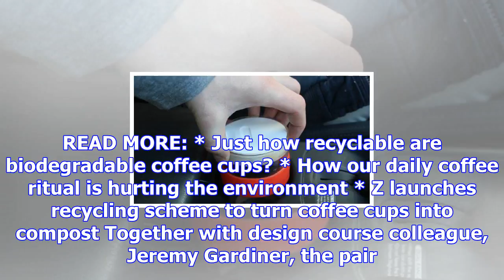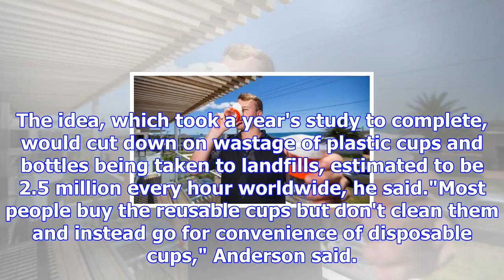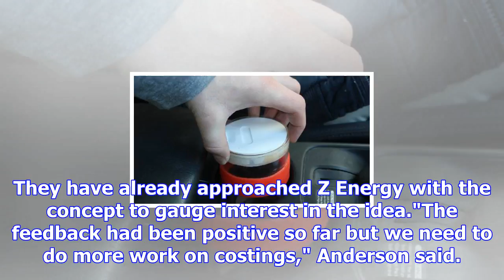Re-usable cup rinser takes the hassle out of washing up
MIKE WATSON Last updated 16:44, November 22 2017 Jack Anderson has invented a machine that rinses re...